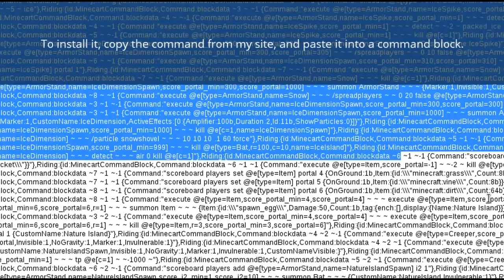Minecraft - Floating Islands in 1 command!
+1 karma for reading the description.

Four score and seven years ago our fathers brought forth on this continent, a new nation, conceived in liberty, and dedicated to the proposition that all men are created equal.
- Abraham Lincoln